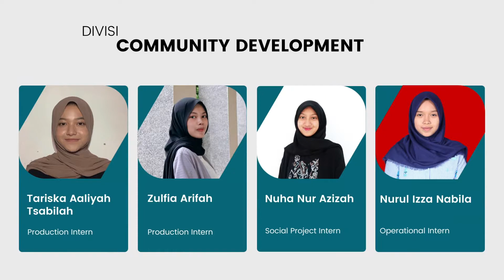Launching Program Kampus Merdeka Batch 2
Kampus Merdeka merupakan bagian dari kebijakan Merdeka Belajar yang diinisiasi oleh Kementerian Pendidikan, Kebudayaan, Riset, dan Teknologi Republik Indonesia yang memberikan kesempatan bagi mahasiswa/i untuk mengasah kemampuan sesuai bakat dan minat dengan terjun langsung ke dunia kerja sebagai persiapan karir masa depan.

Program Merdeka Belajar - Kampus Merdeka diharapkan dapat menjawab tantangan Perguruan Tinggi untuk menghasilkan lulusan yang sesuai perkembangan zaman, kemajuan IPTEK, tuntutan dunia usaha dan dunia industri, maupun dinamika masyarakat.

PT Karya Dua Anyam bekerjasama dengan Kampus Merdeka dalam melaksanakan program Magang Bersertifikat Kampus Merdeka Batch 2 yang dilaksanakan pada tanggal 14 Februari - 14 Juli 2022.

Sebanyak 27 mahasiswa yang berasal dari 14 PTN/PTS di Indonesia berpartisipasi aktif dalam program Magang Besertifikat Kampus Merdeka Batch 2 yang dilaksanakan di Du Anyam dan Krealogi pada 9 divisi yang berbeda.

Krealogi, Catatan Digital UMKM Indonesia
Catat, rencanakan, dan analisis perkembangan usahamu dengan praktis dan akurat. Gratis dengan aplikasi Krealogi!